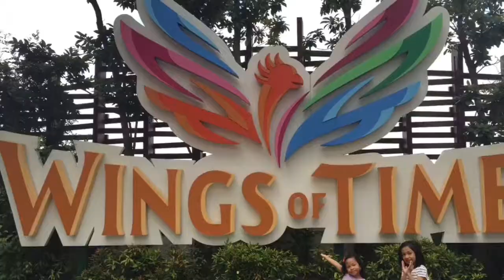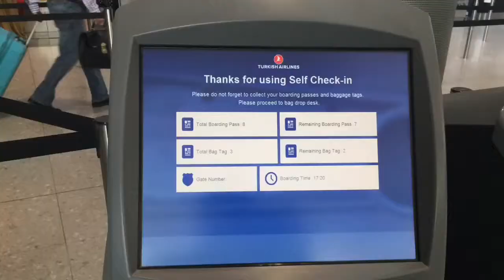GILBERT NAIBAHO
Chanel ini saya buat berdasarkan pengalaman sendiri. Di dalam chanel ini saya mengulas penerbangan saya, bandara yang saya singgahi, alat trasportasi yang saya gunakan, atraksi yang saya nikmati dan hotel di mana saya tinggal.

Idenya adalah memberikan ulasan yang jujur sehingga penonton memiliki ulasan atau pendapat lain yang dapat mereka pertimbangkan.

Video saya upload setiap Hari Jumat pukul 12 siang WIB.

Terima Kasih

This channel is based on my travel experience.  In this channel I review flight I flown, airport I visited, transportation I took,  attraction I had, and hotel where I stayed.

The idea is to give an honest review so that viewer can have another review or opinion they can consider as reference.